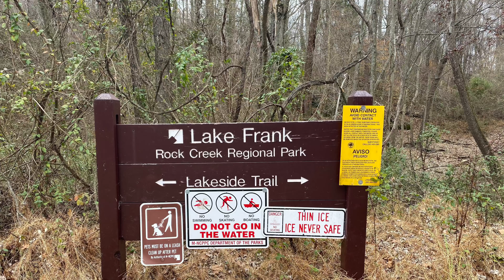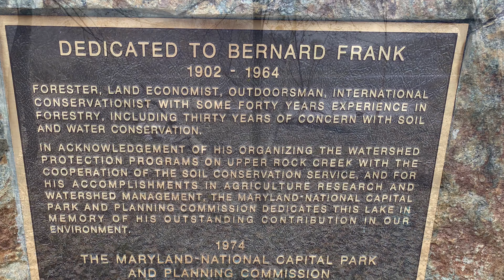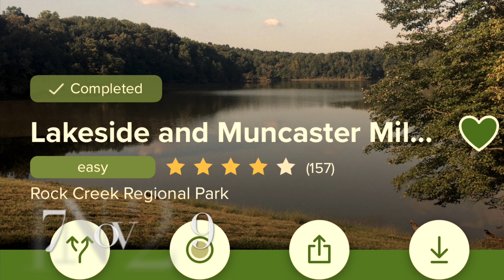Lakeside And Muncaster Mill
Rick Creek Regional Park